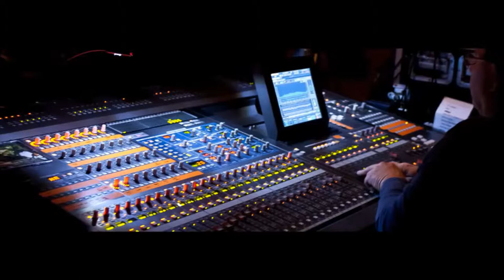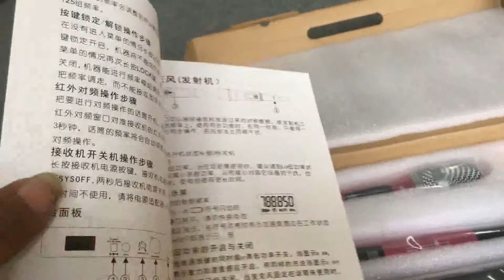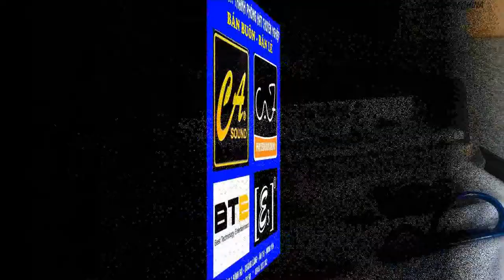Mic không Dây cao cấp Truesound M6 Đẳng cấp dân chơi $ 3